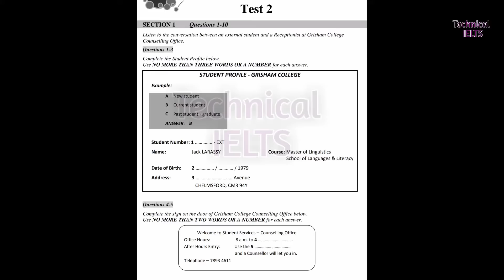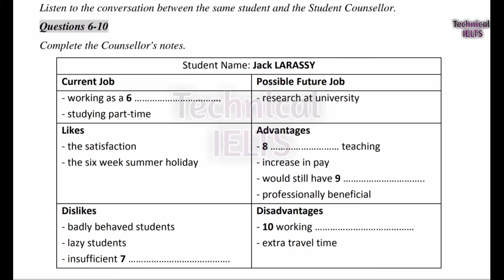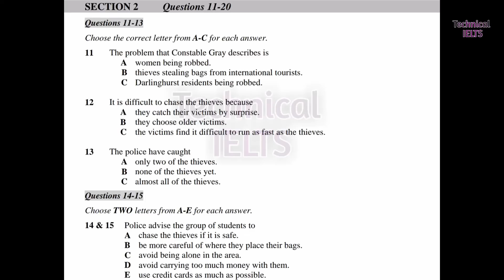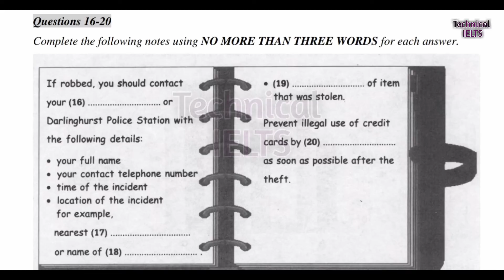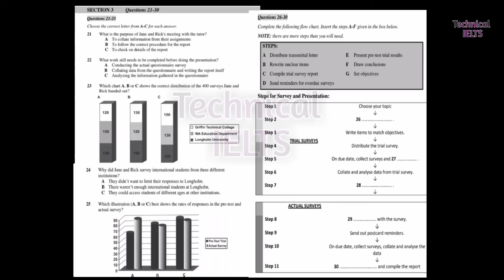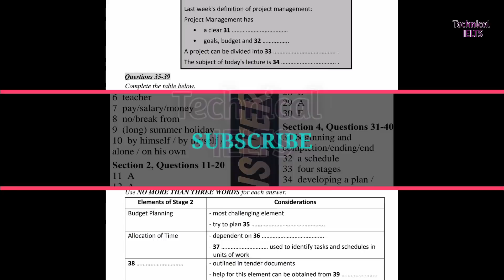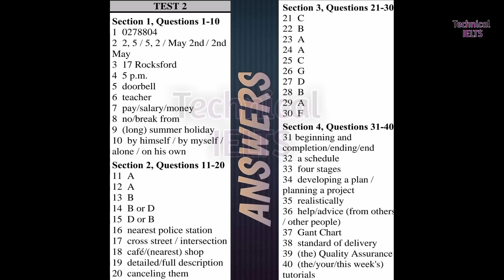Ielts Listening Student Profile Grisham College 2021 || SPECIAL EDITION || LATEST IELTS LISTENING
LISTENING PRACTICE TEST 2021 ABOUT VIDEO THIS VIDEO INCLUDES IELTS LISTENING TEST 2021 WITH ONE WORD BLANKS/M.C.Q. BEST IELTS LISTENING TEST FOR EXAM TAKERS BEST IELTS LISTENING TEST FOR BLANKS LATEST IELTS LISTENING TEST 2021 WITH ANSWERS
IELTS LISTENING PRACTICE TEST 2021 ABOUT VIDEO THIS VIDEO

INCLUDES IELTS LISTENING TEST 2021 WITH ONE WORD BLANKS/M.C.Q. BEST IELTS LISTENING TEST FOR EXAM TAKERS BEST IELTS LISTENING

TEST FOR BLANKS LATEST IELTS LISTENING TEST 2021 WITH ANSWERS

Ielts listening

IF YOU SCORE… 4-5 = 2.5 BANDS 6-7 = 3.0 BANDS 8-9 = 3.5 BANDS 10-12 = 4.0 BANDS 13-15 = 4.5 BANDS 16-17 = 5.0 BANDS 18-22 = 5.5 BANDS 23-25 = 6.0 BANDS 26-29 = 6.5 BANDS 30-31 = 7.0 BANDS 32-34 = 7.5 BANDS 35-36 = 8.0 BANDS 37-38 = 8.5 BANDS 39-40 = 9.0 BANDS (0-18) you are unlikely to get an acceptable score under examination conditions and we recommend that you spend a lot of time improving your English before you take IELTS exam. (19-27) you may get an acceptable score under examination conditions but we recommend that you think about having more practice or lessons before you take IELTS exam. (28-40) you are likely to get an acceptable score under examination conditions but remember that different institutions will find different scores acceptable